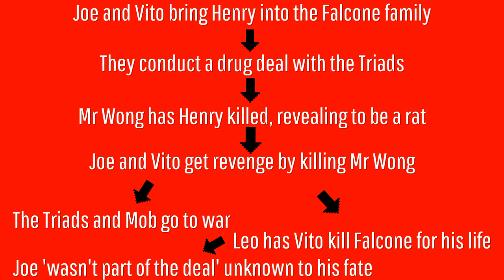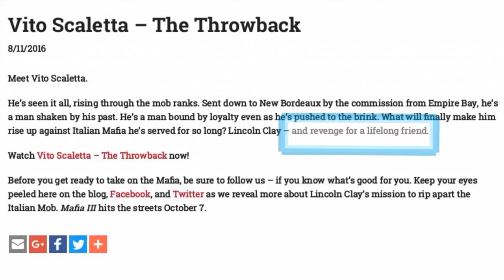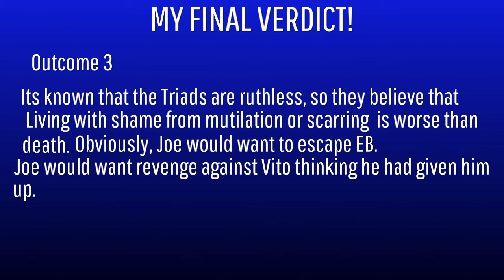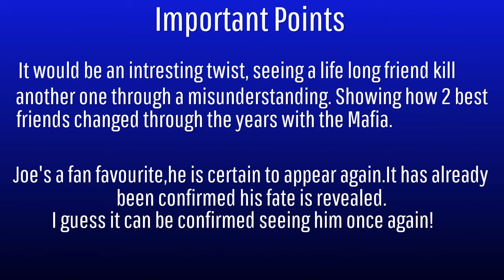MAFIA 3: JOE'S FATE MY FINAL VERDICT!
Today I express my final opinions on Joe Barbaro's fate from the end of Mafia 2. Will we see him again? or his he dead?

IceJJfish